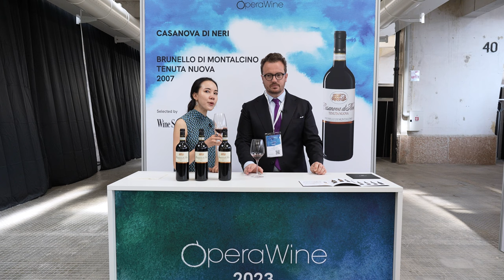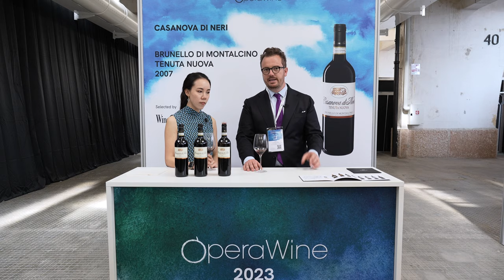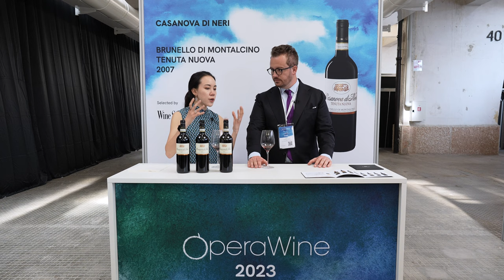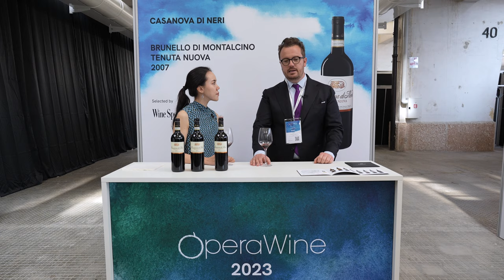How To Taste Like A Master of Wine in 3 Minutes With Sarah Heller MW Featuring Casanova Di Neri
In this new series, Sarah Heller MW has chosen 12 iconic wineries at OperaWine 2023. Sarah tries the best wines and interprets them as a true Master of Wine - all in just in 3 minutes!

Today, she's tasting the wines of Giovanni Neri of Casanova Di Neri
Wine tasted: Brunello di Montalcino Tenuta Nuova 2007

MammaJumboShrimp is a podcast, a book and a wine school - and so much more!!

We love to eat, drink and travel, seeking out the very best that Italy has to offer!

Check out our "On the Road Special Editions" hosted by Stevie Kim, as well as our regular conversations with some of Italy’s most interesting wine personalities and producers.